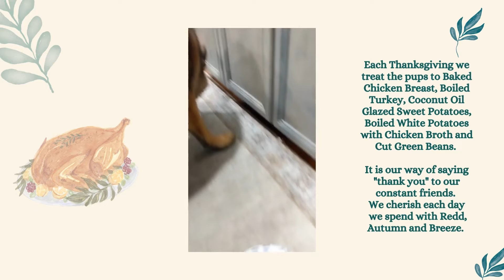Happy Thanksgiving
From Autumn's House to yours, we wish everyone a Happy and Blessed Thanksgiving.